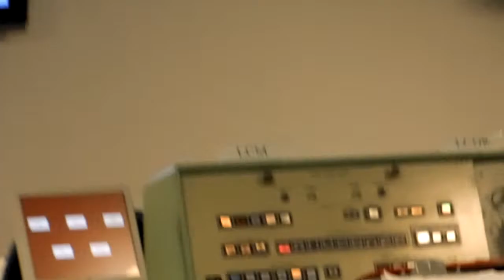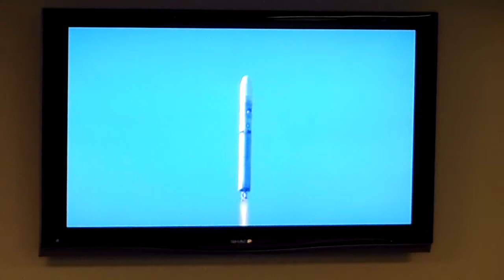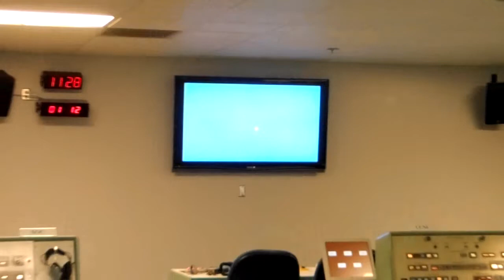Missile Launch Simulation at Evergreen Aviation and Space Museum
Taken by Fred Connolly.  This is the missile launch simulation at the Evergreen Aviation and Space Museum of McMinnville, Oregon, U.S.A.  The vibration of the launch was simulated excellently and could be felt through the walls.  Note that the timer on the wall is ahead by about 4 seconds.